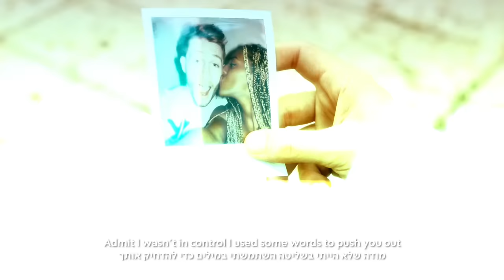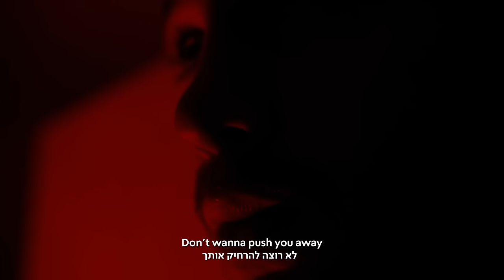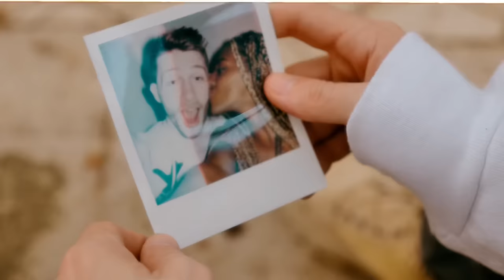Nadav Elkum & Ariela Baruh - Push You Away (Prod. Loren) MUSIC VIDEO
Happiness is in the middle ground.

So thankful to everyone that took part in creating this 🙏
Firstly to Ariela & Loren. We actually met through the creation of this song & our relationships is what we will remember down the line.
Im so happy to have met you this way.
Special thanks to Eytan Peled, Bruce Melan, Peppy, Lin & Omar from Mandarin Eliya Bental from Moon Studios & many more.

Special thanks to these amazing locations that allowed us to film: Mandarin Chinese restaurant Shlomtziyon 2, Cafe Sira Ben Sira 5, Eliya Bental & Moon Studios, Gursha Ethiopian restaurant Yafo 28. (Jerusalem)

Credits:
Project Management: Nadav Elkum
Performed by Nadav Elkum & Ariela Baruh
Additional vocals by Ariella Baruh
Written by Nadav Elkum With Eytan Peled , Ariella Baruh & Loren
Production by Liron “Loren” Askory
Sound Production by Liron “Loren” Askory & Ronen Hillel
Styling by Gidon Sumroy
Directed by Nadav Elkum & Bruce Melan
filmed & edited by Bruce Melan
Digital Marketing by Yakir Vana
Translated by Nadav Elkum
Distribution by Nadav Elkum, Wallstream